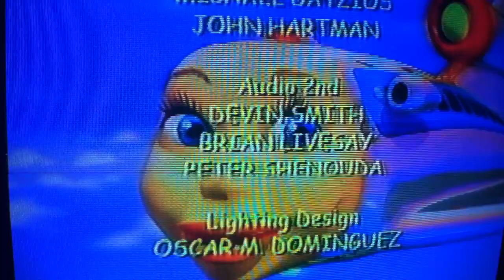Jay The The Jet Plane 2002 Videocasette Credits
These are the 2002 Credits to Jay Jay Sorian Sky High.